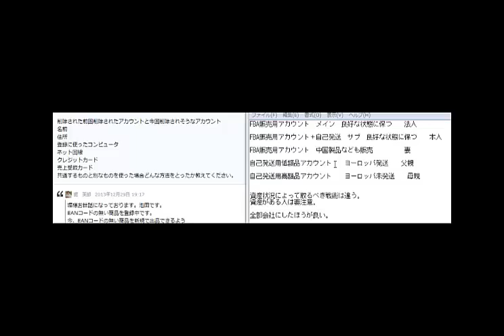アマゾン複数アカウントを使い分ける方法